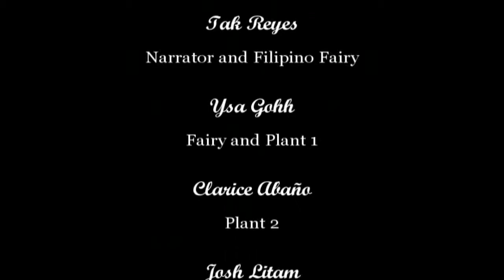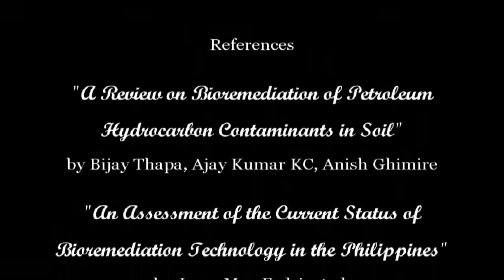Small Act, Big Impact - The World of Bioremediation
Basically a fairy talking to plants about bioremediation.